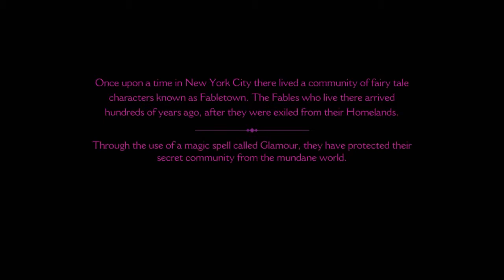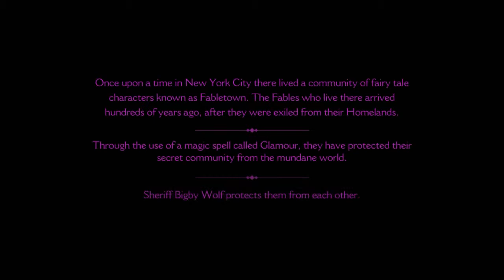The Wolf Among Us [Ep. 1] Part 1 : เทพนิยายในโลกความจริง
The Wolf Among Us  มีเนื้อเรื่องอ้างอิงมาจากการ์ตูนเรื่อง Fables การ์ตูนเรื่องนี้ได้นำตัวละครในนิทานและตำนานพื้นเมืองมายำรวมๆกัน โดยจะเป็นเรื่องราวหลังจากนิทานเรื่องนั้นๆจบลงไป ชีวิตหลังจากนิทานอันหอมหวานกลับกลายเป็นเรื่องราวอันหมองหม่น โดยตัวละครเหล่านั้นจะอาศัยอยู่ร่วมกันกับมนุษย์แถวๆชานเมืองแมนฮัตตัน เรียกกันว่า Fabletown ในเกมเราจะได้รับบทเป็น Bigby Wolf หรืออดีต Big Bad Wolf หมาป่าที่จ้องจะจับหนูน้อยหมวกแดงกินเป็นอาหาร แต่ชีวิตผลิกผันทำให้ Bigby กลายเป็นข้าราชการซะงั้น ไปรับชมกันเลย
ปล.อาจจะแปลผิดบ้างอะไรบ้าง ขออภัยไว้ ณ ที่นี้ด้วยครับ